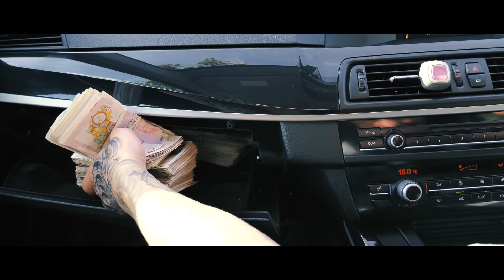ST KWT - GET MONEY feat.HISTOIR2 prod. &HOOK TELLINGBEATZZ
3klip z nadchodzącego juz niedługo albumu ASPEKT.
Produkcja oraz refren TELLINGBEATZZ goscinnie.HISTOIR2 francuski raper prosto z Paryża.
klip JOCKER PRODUCTION
mix&master MUTANT LAB.